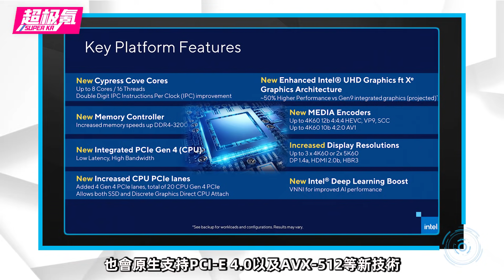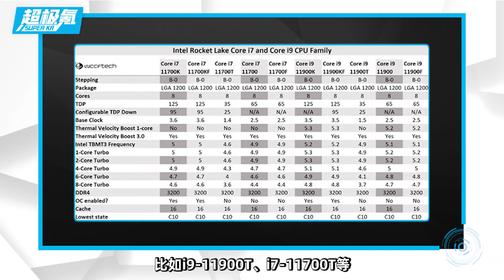i9-11900K性能不及5800X，11代酷睿真成短命鬼！「超極氪」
11代酷睿將於3月30日正式推出
預計擁有共計10款以上的CPU型號
並且還會加入帶T後綴的節能型版本
售價相比10代酷睿，平均漲幅50美元左右